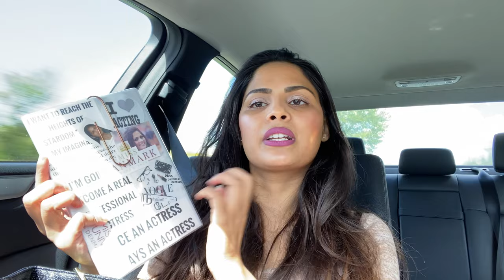What’s In my bag ?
Hey Friends, I am  Narvini Dery model, actor, director, writer singer & Social worker. If you want to see original music videos, movies or other work of mine just click into the playlist option in this channel and watch my work:)

And thank you so much, for all your constant love and support on Facebook & Instagram, following up with this support I’m  here on YouTube for a new adventure ❤️